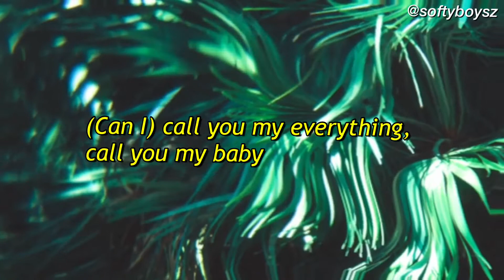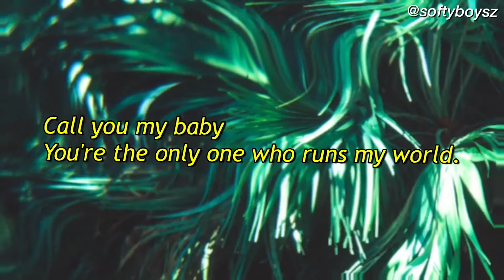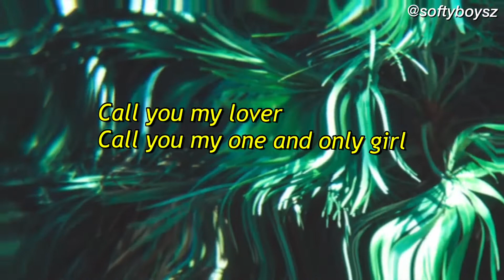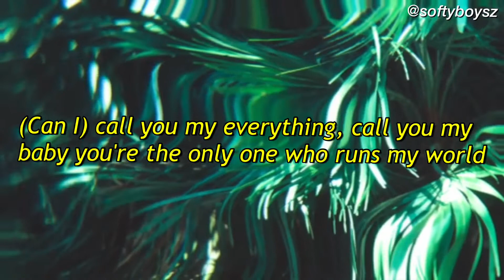Jeff Bernat || Call you mine || Lyrics Video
𝐈 𝐡𝐨𝐩𝐞 𝐈 𝐠𝐞𝐭 𝐚 𝐥𝐨𝐭 𝐨𝐟 𝐥𝐨𝐯𝐞 𝐟𝐫𝐨𝐦 𝐲𝐨𝐮 𝐠𝐮𝐲𝐬. 𝐓𝐡𝐚𝐧𝐤𝐬 𝐟𝐨𝐫 𝐬𝐮𝐩𝐩𝐨𝐫𝐭𝐢𝐧𝐠 𝐦𝐞, 𝐈'𝐥𝐥 𝐦𝐚𝐤𝐞 𝐦𝐨𝐫𝐞 𝐥𝐲𝐫𝐢𝐜 𝐯𝐢𝐝𝐞𝐨𝐬. 𝐁𝐲𝐞 𝐛𝐲𝐞